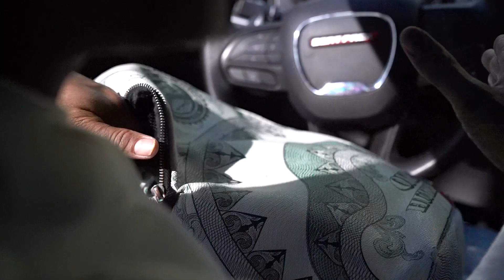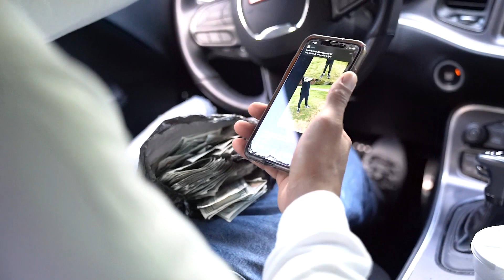Kee j - 4 eva (Official Music Video)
New Music video coming soon stay updated